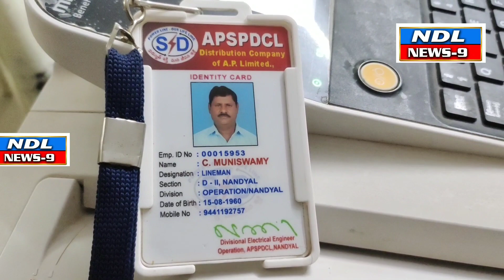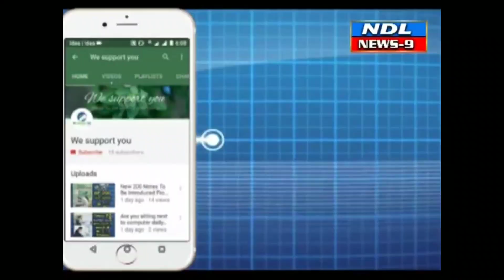నంద్యాల విద్యుత్ శాఖలో విధులు నిర్వహిస్తున్న లైన్ మెన్ విద్యుత్ షాప్ తో మృతి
Nandyal news9-- నంద్యాల విద్యుత్ శాఖలో విధులు నిర్వహిస్తున్న లైన్ మెన్ విద్యుత్ షాప్ తో మృతి